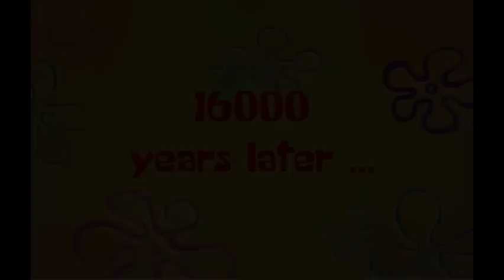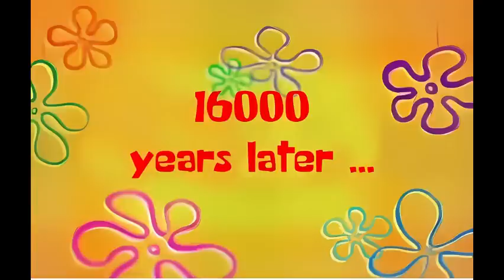Fight Club 2.0 - 27/9/2023 - Μαγνησία vs Elias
Μασαρίποφ, Τζαγκόεφ, Πρίγιοβιτς, Ντε Λαουρέντις ο κατεδαφιστής της Νάπολι, τα γενέθλια Καπιτάνο, ο Βόλος ΝΠΣ δεν μπορεί να γυρίσει στον Βόλο, οι 100 καλύτεροι προπονητές όλων των εποχών στην ψηφοφορία του Four Four Two, o Άντριαν Νιούι "μετανιώνει" για το 1994 και άλλα πολλά...

0:00 Μασαρίποφ, Τζαγκόεφ, Πρίγιοβιτς
4:02 Ντε Λαουρέντις ο κατεδαφιστής
7:40 Γενέθλια Καπιτάνο
21:17 Ο Βόλος ΝΠΣ δεν μπορεί να γυρίσει
25:39 100 καλύτεροι προπονητές όλων των εποχών
37:59 Άντριαν Νιούι "μετανιώνει"
40:32 Μηνύματα